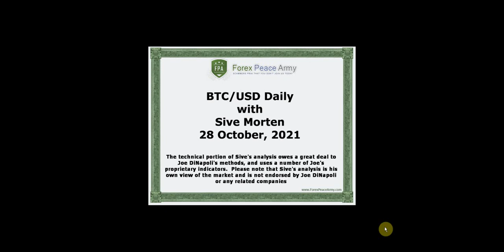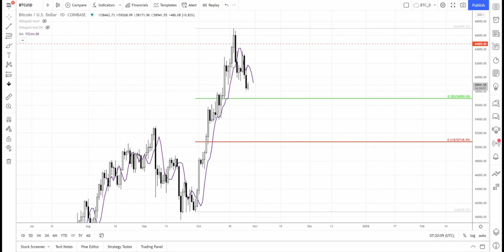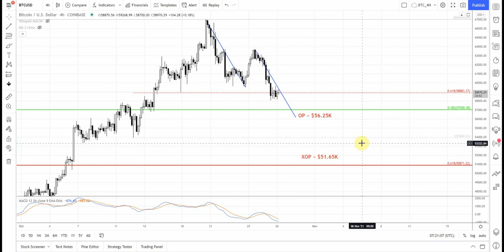ForexPeaceArmy| Sive Morten Daily|BTC/USD 10.28.21